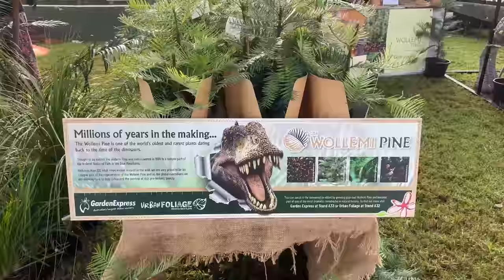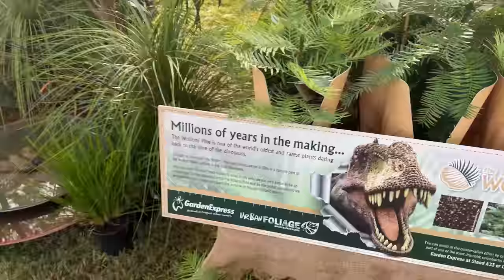THE COLLECTORS' PLANT FAIR - soooooo many plants !! - vlog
Thanks to Collectors' Plant Fair for putting on a great event.

🌿Support:
If you are in Australia you can also get them from Growing Grounds:

2. Enter code 'SYDNEYPLANTGUY'
3. Shop & hit the minimum spend to get the discount applied at checkout

AUD - 15AUD coupon is valid from minimum order amount of 209AUD
USD - 10USD coupon is valid from minimum order amount of 169USD
CAD - 15CAD coupon is valid from minimum order amount of 209CAD
EUR - 10EUR coupon is valid from minimum order amount of 150EUR

🍕Fertiliser/Nutrients:
The plant nutrients I use (Growth Technology Australia Foliage Focus) are now available in the US: